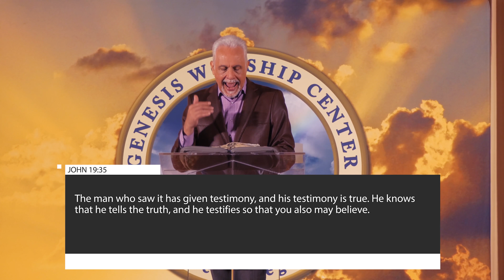Faith Factors 11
FAITH FACTORS